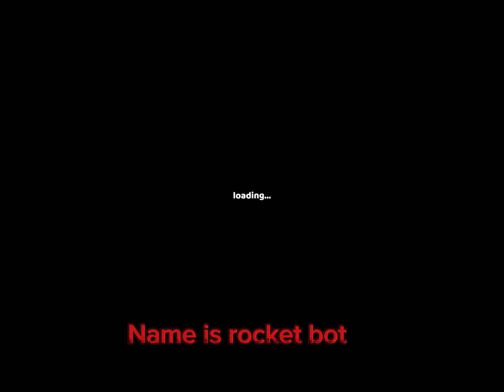Rocket Bot Royal 🎯very underrated game rocket bot royal gameplay